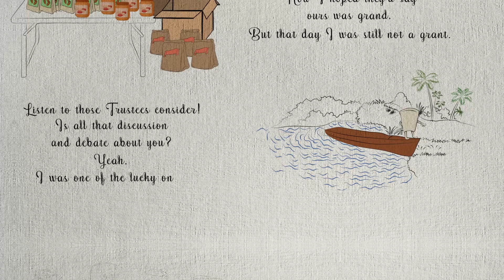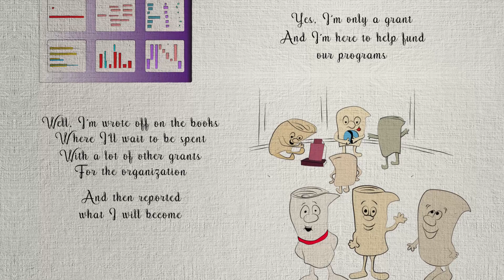I'm Just a Grant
We are excited to share the pathway that a grant goes through before and after it is funded!

Lyrics by Margaret Currie
Art by: Idiot Motion
Produced by Grant Professionals Association